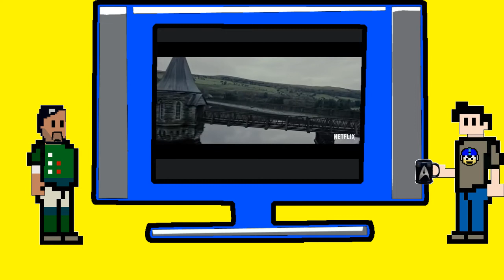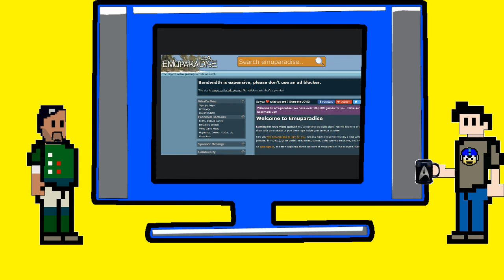Co Operators Podcast Episode 39 Halloween Stuff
We’re talking about the upcoming Halloween holiday, and a bunch of movies (Apostle, the Night Comes for Us).  Augmented Biscuits will be playing PT this Halloween yet again.  And we’ll be visiting the Dark Room, Darren!